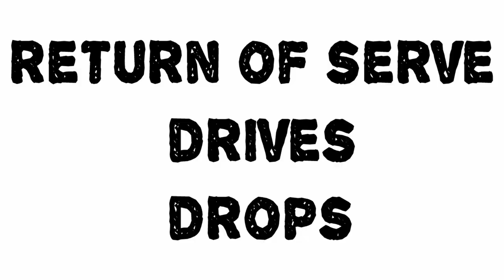Gearbox CX14H Pickleball Paddle Review: Soft Touch for Optimal Control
The Gearbox CX14h Raw Carbon Fiber Pickleball Paddle is an excellent option for players looking for a paddle that provides control. Made with high-quality raw carbon fiber, this paddle is designed to be lightweight, durable and comfortable to hold. The soft surface of the paddle provides great touch and allows for maximum control over the ball, making it easier to place shots precisely where you want them. This combination of lightweight construction, soft surface, and excellent control make the Gearbox CX14h Raw Carbon Fiber Pickleball Paddle an ideal choice for players of all levels who are looking to improve their game.